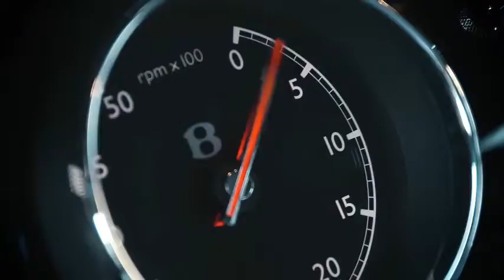2016 Bentley Mulsanne Speed World Debut Flagship Bentley Commercial 2015 CARJAM TV